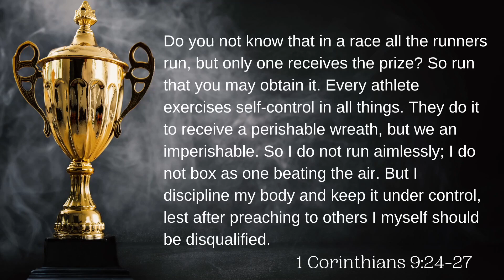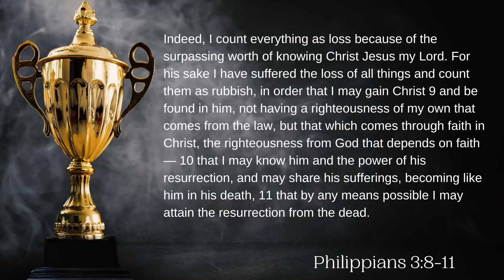Winning at Life in 2023: A New Years Sermon to Help You Do It!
Welcome our New Year's sermon for 2023 Happy New Year friends! With a new year comes new goals and plans right? As we reflect on the past year and look ahead to the future, it's important to consider how we can win in life. For many of us this the time that we decide "I'm going to be different this year," or "This is MY year!" We understand! Whether you're setting new year's resolutions or looking for encouragement as you strive for success, we hope that this sermon will provide you with the life advice you need to achieve your goals in the year ahead.

It is exciting to have you with us on this journey towards a new and improved version of ourselves in 2023, but let's remember that winning at life isn't about wealth or power. Instead, true success is about growing our faith, living our faith, and seeking God's will with an open and loving heart.

Whether you're homebound or just don't go to church in person, we hope that this sermon will provide you with the tools you need to win at life in 2023.

We're church for those that don't GO to church. We're online only and would love for you to check out our community